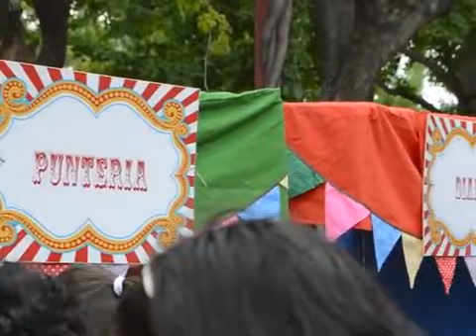FERIA INFANTIL LA FIESTA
Feria Infantil
Espectáculos La Fiesta, s.l.
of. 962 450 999